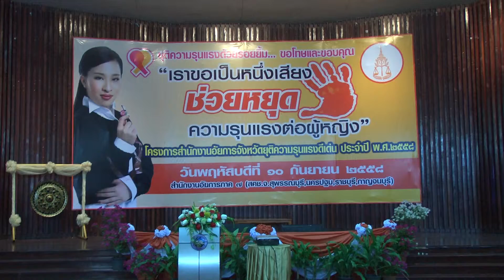10 ก ย 58 กิจกรรมยุติความรุนแรงด้วยรอยยิ้มขอโทษและขอบคุณ ตามแนวพระดำริพระเจ้าหลานเธอ พระองค์เจ้าพัชร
วันนี้ (10 ก.ย.58) เวลา 09.15 น. ที่ ศาลา 60 พรรษามหาราช อ.เมือง จังหวัดกาญจนบุรี    นางสมสุข มีวุฒิสม อธิบดีอัยการ สำนักงานคุ้มครองสิทธิและช่วยเหลือทางกฎหมายแก่ประชาชน เป็นประธานในพิธีเปิดกิจกรรม “ยุติความรุนแรงด้วยรอยยิ้ม...ขอโทษและขอบคุณ” ในโครงการยุติความรุนแรงในครอบครัว พร้อมด้วย อธิบดีอัยการ สำนักงานคดีแรงงานภาค 7  นายวันชัย โอสุคนธ์ทิพย์ ผู้ว่าราชการจังหวัดกาญจนบุรี , ผู้อำนวยการ สำนักกิจการและกิจการและโครงการในดำริพระเจ้าหลานเธอพระองค์เจ้าพัชรกิติยาภา ผู้อำนวยการสำนักงาน โดยมี นายเฉลิม สุ่มประดิษฐ์  อัยการจังหวัดคุ้มครองสิทธิและช่วยเหลือทางกฎหมายและการบังคับคดีจังหวัดกาญจนบุรี กล่าวรายงานวัตถุประสงค์ของการจัดงานฯ และ ทหาร ตำรวจ และอาสาสมัครสาธารณสุขประจําหมู่บ้าน เข้าร่วมฯ